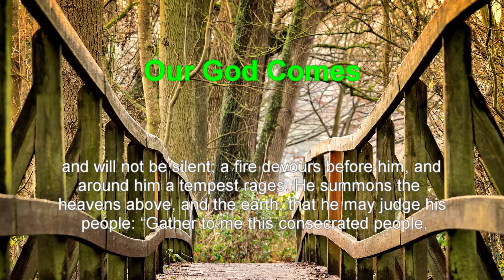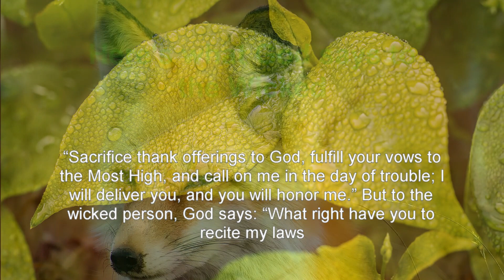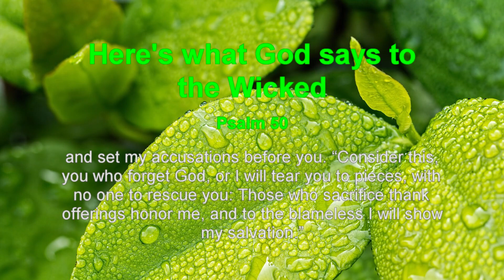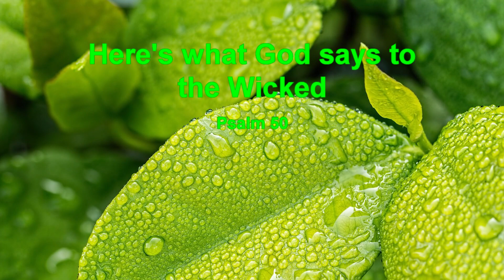Ray Reads Psalm 50: A Call to Offer Grateful Worship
Welcome to "Ray Reads Psalm 50: A Call to Offer Grateful Worship," a contemplative exploration of this timeless scripture.

In this video, I invite you to join me on a spiritually uplifting journey as I recite the reverent words of Psalm 50. This Psalm delves into themes of worship, gratitude, and the call to offer our praise to the Divine. Whether you seek inspiration in these age-old verses or wish to reflect on the beauty of grateful worship, I hope this video provides a source of spiritual reflection and an opportunity to express your devotion.

🙏 Timestamps:
00:00 - Introduction
00:04 - Our God Comes
00:47 - God Wants this Type of Sacrifice
01:51 - Here's what God says to the Wicked

Thank you for being a part of this spiritual journey through Psalm 50. May it inspire you to offer grateful worship in your own spiritual practice.

Ray